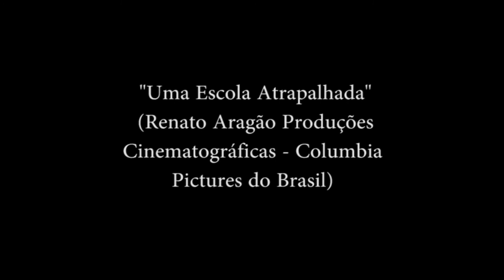O Poderoso Drive In: #1 - Uma Escola Atrapalhada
Giácomo e Vincenzo analisam a estreia de Selton Mello no cinema, que marca também a despedida do trapalhão Zacarias.
Uma resenha sobre o filme você pode ler e também no blog Filmes para doidos